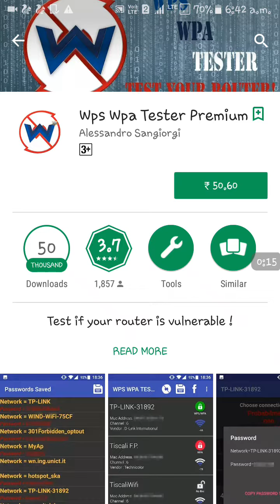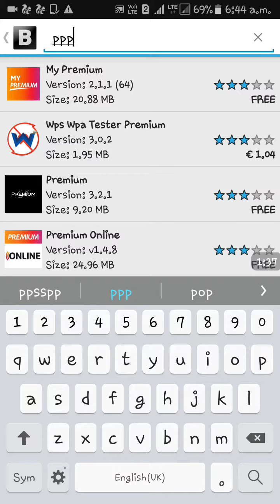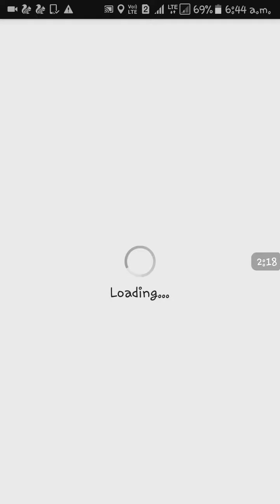how to download wap wap tester premium in free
black  mart